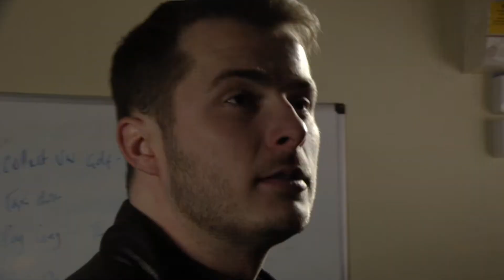Ben & Callum 3rd June 2019 Part 2